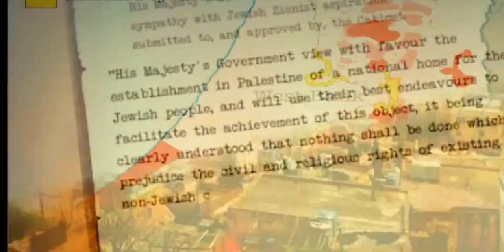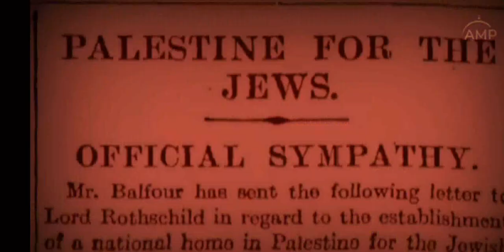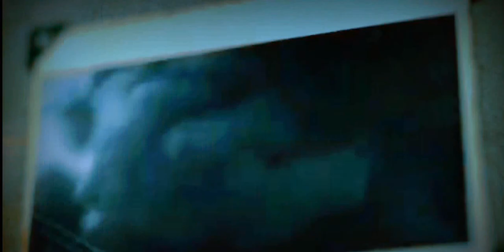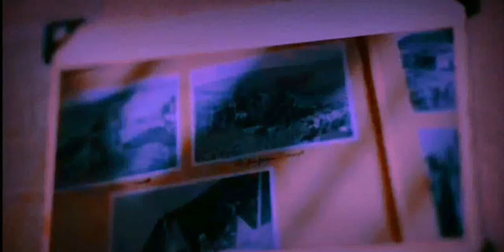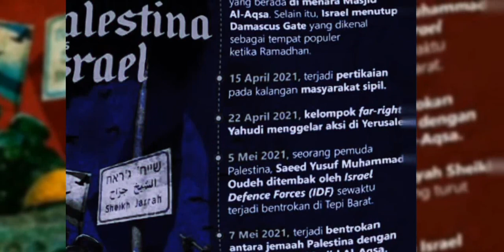benarkah Israel mencaplok wilayah Palestina?simak kronologi sejarahnya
konflik yang terus menerus terjadi membuat wilayah Palestina berkurang sebanyak 22%